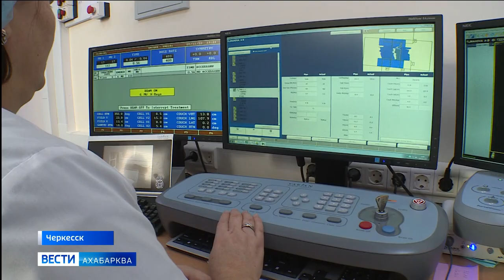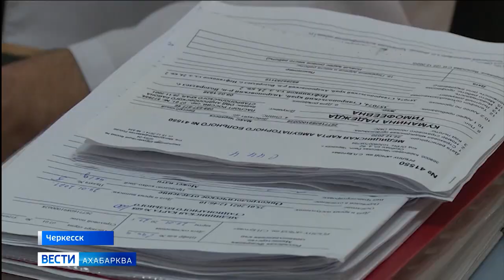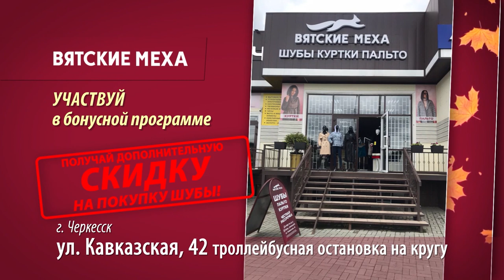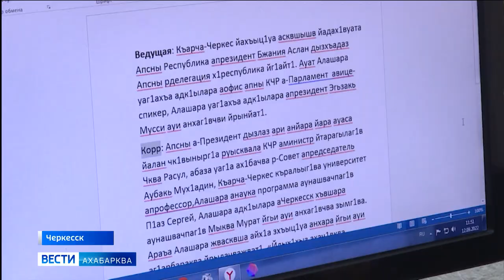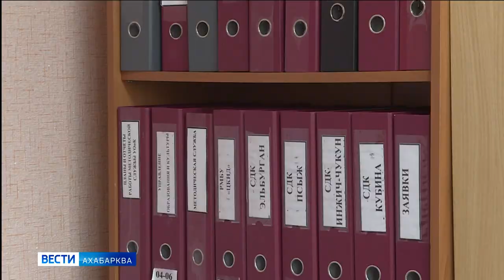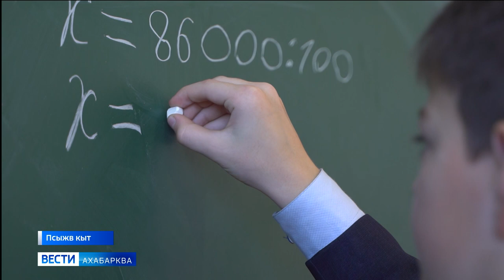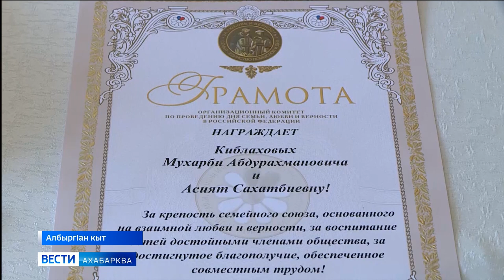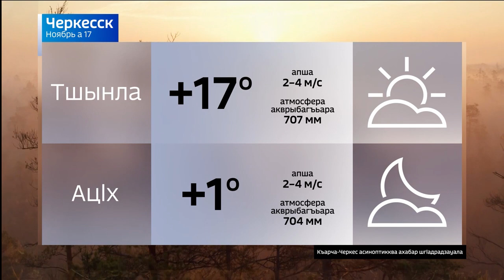Вести на абазинском языке 17.11.2022